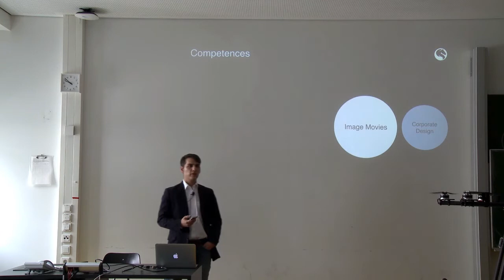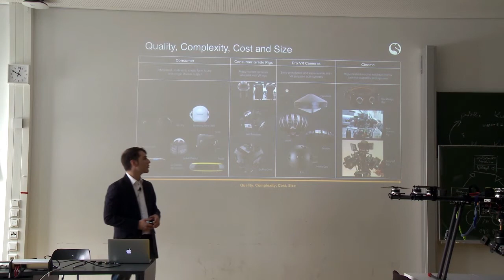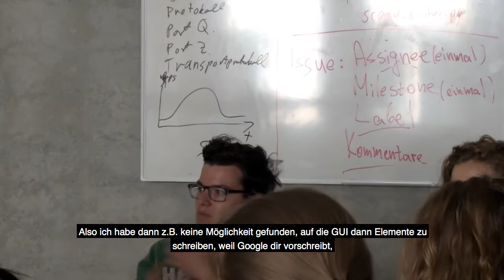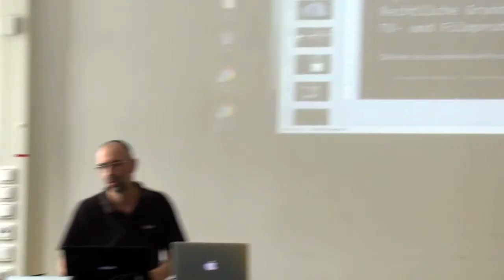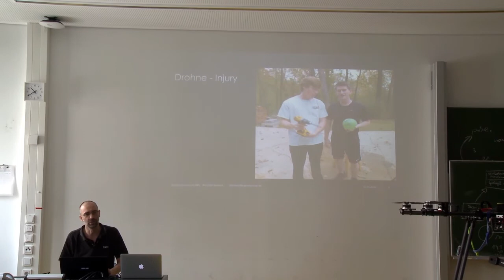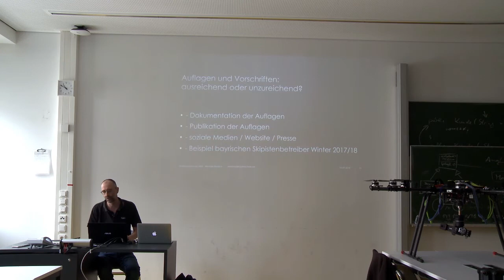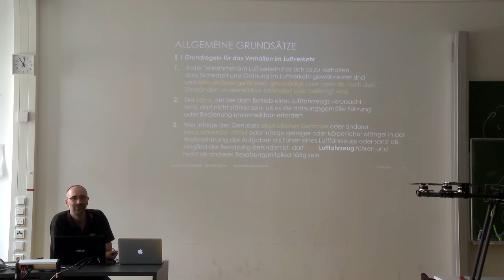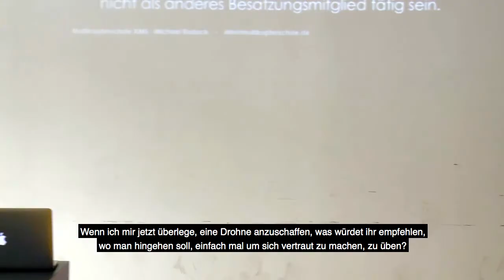COEZBAY Lecture at the Augsburg University of Applied Sciences